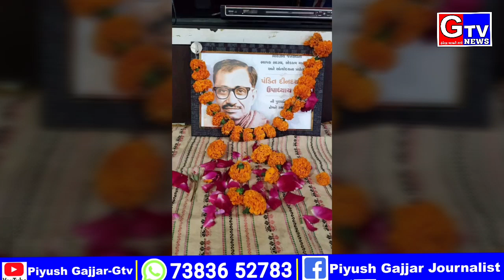ભારતીય જનસંઘ ના સંસ્થાપક પંડિત દિનદયાળ ઉપાધ્યાય ની પુણ્યતિથીએ વિરમગામમા પુષ્પાંજલિ અર્પણ કરાઇ